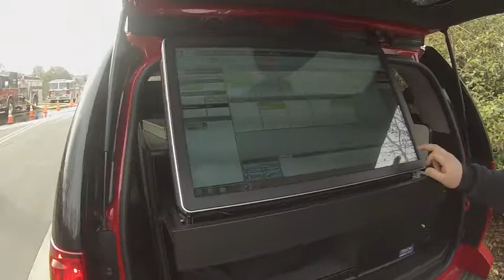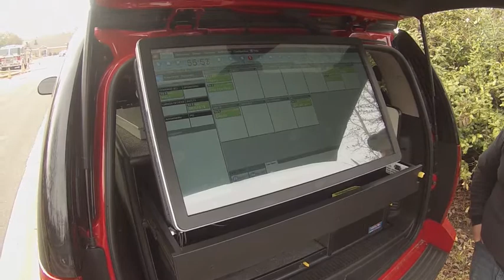Fire Training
Holly Springs Fire Department hosted Fire Training with live burn on Thursday , January 22, 2015.. Several other fire Department were on hand to train also.